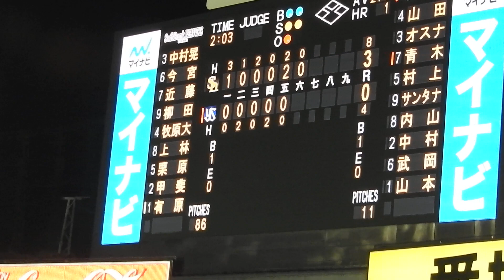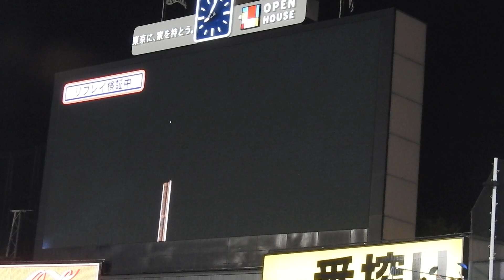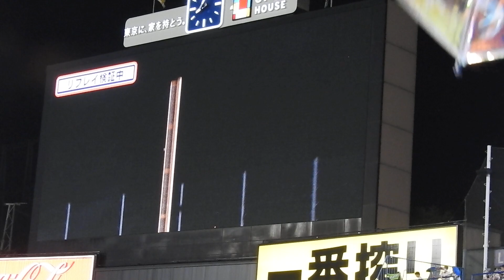2023/6/13 ヤクルトvsソフトバンク 青木宣親 ファール判定もリクエストで覆り２号ソロホームラン